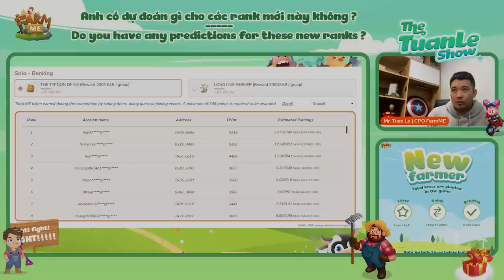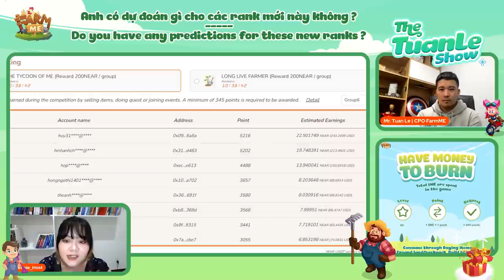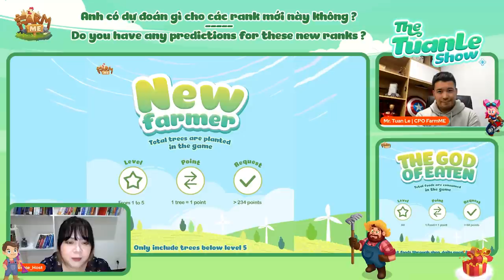THE TUAN LE SHOW FORECAST ABOUT SOLO RANKING THE SECOND WEEK | Farm Me Official